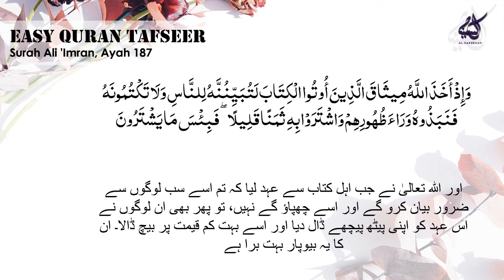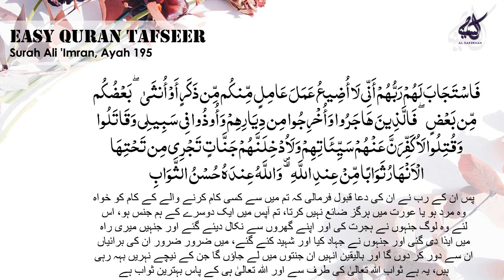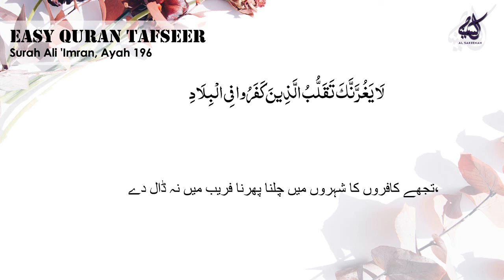Easy Quran Tafseer Urdu - Surah Ale-Imran Part 7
Urdu Quran Tafseer :: Para04 Surah003 Surah Ale Imran Part 7
This is the very easy and authentic Quran translation with tafseer in Urdu created by AlSakeenah Welfare and tafseer by Iram Zafar (CEO AlSakeenah Welfare).

We will continue to develop and upload the rest of the Quran. You can support and participate in the development by watching the videos and sharing them with others.

Join our Wastapp Group by sending a request on 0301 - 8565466